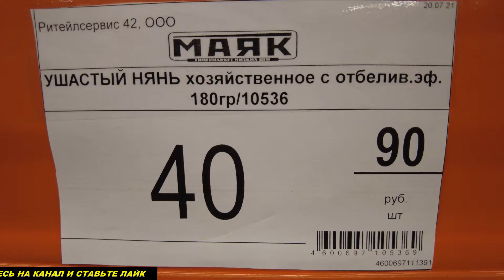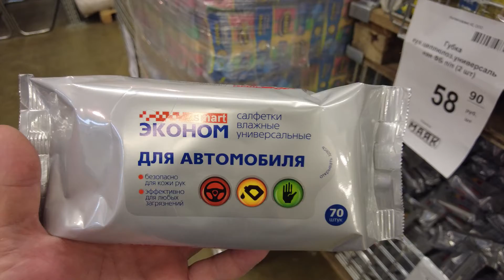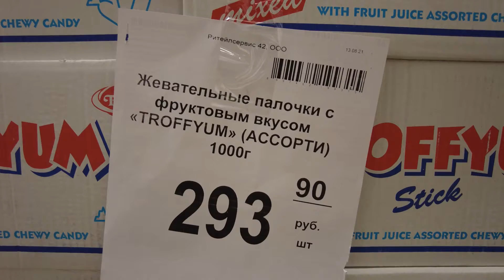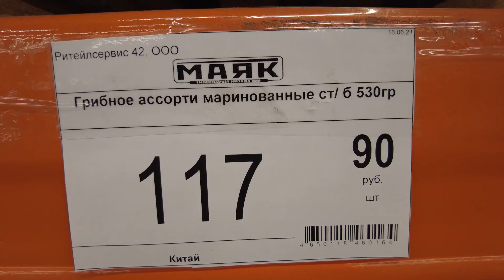СВЕТОФОР-МАЯК лучший! Огромный ассортимент и низкие цены! Обзор товаров и цены!